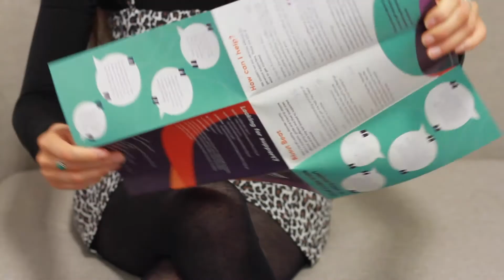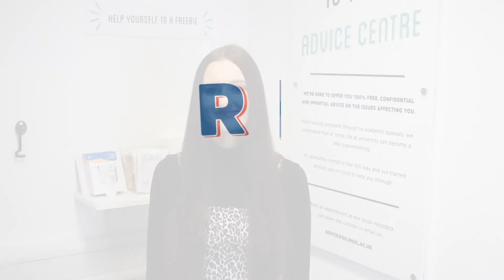Advice Centre - Accessing Our Key Services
University can be challenging at the best of times, let alone in the middle of a pandemic! We know you may be struggling with a number of issues right now, but we are here to support you.

While the Students' Union Building remains closed during the national lockdown, our Advice Centre is continuing to deliver digital access to vital services.

In this video, VP Wellbeing & Diversity Henn Warwick tells you more about how you can make the best use of services available to you, including our website, email, and virtual appointments.

For moe information, visit su.rhul.ac.uk/advice